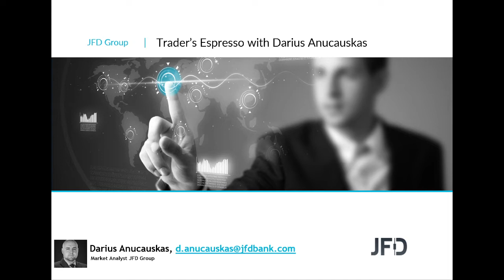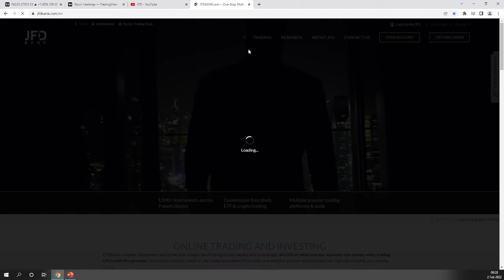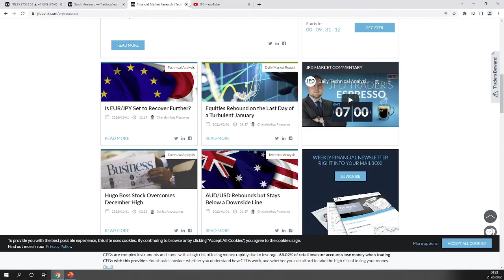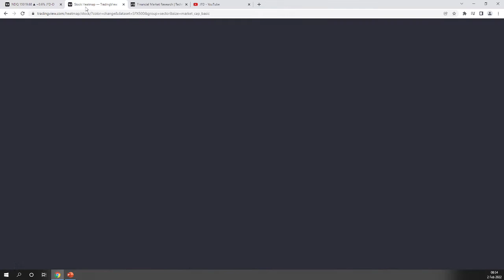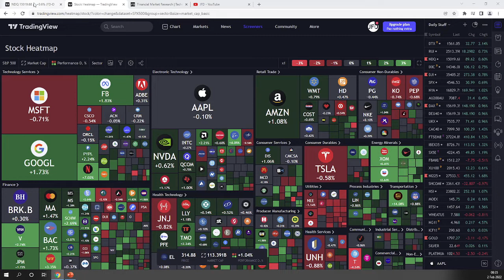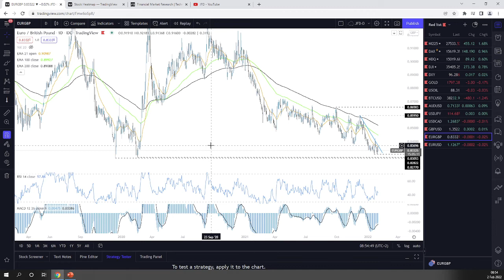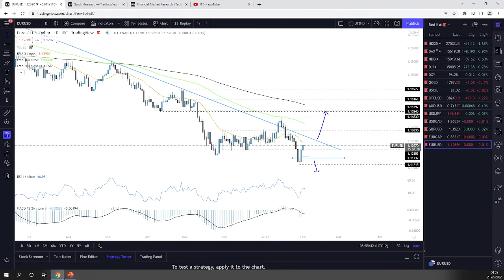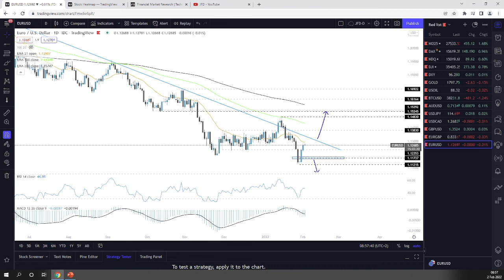Daily Technical Analysis - JFD Trader's Espresso – 02/02/2022 - Indices, Commodities, Cryptos and FX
Technicalanalysis of Nikkei225, DAX, Nasdaq100, DJIA, DXY, Gold, WTI, BTCUSD, AUDUSD, USDJPY, USDCAD, GBPUSD, EURGBP, EURUSD with Darius Anucauskas.